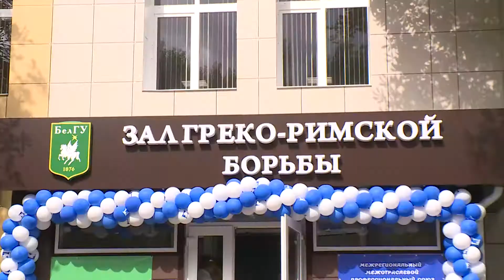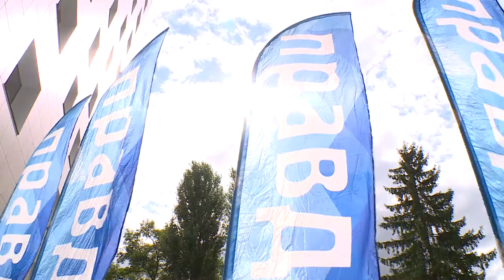Зал греко-римской борьбы в Белгороде на Студенческой. Профсоюз "Правда"